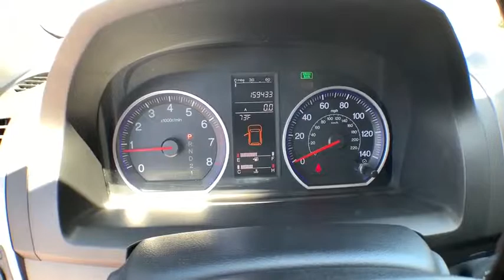2009 Honda CR-V San Luis Obispo, Paso Robles, Santa Maria, Piso, Bakersfield, CA 23849U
Silver U 2009 Honda CR-V available in San Luis Obispo, CA. Servicing the Paso Robles, Santa Maria, Piso, Bakersfield, CA area.

Recent Arrival! Clean CARFAX. FWD Silver EX-L 2.4L I4 DOHC 16V i-VTEC 3 mo / 3000 Mile Power Train Warranty, Bluetooth / Hands Free, Local Trade, Non Smoker. 20/27 City/Highway MPGbrbrAwards:br * 2009 KBB.com Best Resale Value AwardsbrFor more information, Kelley Blue Book is a registered trademark of Kelley Blue Book Co., Inc.brbr Excellent Selection of New and Used Vehicles, GMC, Hyundai, Cadillac, Subaru, Buick, Financing Options, Proudly Serving San Luis Obispo, Paso Robles, Atascadero, Arroyo Grande, Pismo Beach, Nipomo, Santa Maria, Shell Beach, Avila Beach, Grover Beach, Santa Margarita, Templeton, Morro Bay, Cayucos, Cambria, Los Osos, 5 Cities, Central Coast, Gold Coast, Coast, King City, Santa Barbara County, San Luis Obispo County, Monterey County, Kern County, Salinas, the Greater Bakersfield, Santa Barbara, Solvang, Santa Ynez, Buellton, Kettleman City, Lompoc, Vandenberg AFB, and LA.